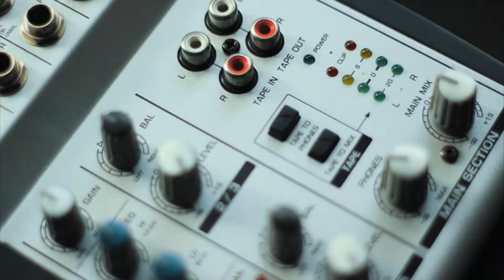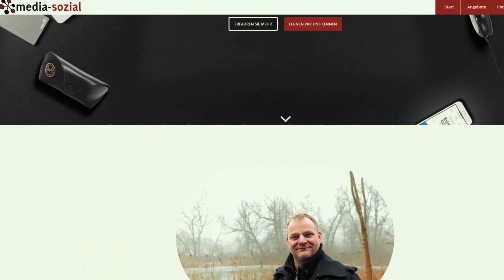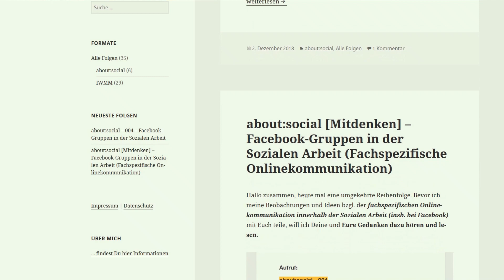Wer bin ich? Die Suche nach dem neuen Ich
In der heutigen Episode möchte ich über mich sprechen. Die Talsohle die ich zurzeit durchlebe und die notwendigen Schritte kennzeichne die mich immer wieder zur Frage bringen: Wer bin ich?